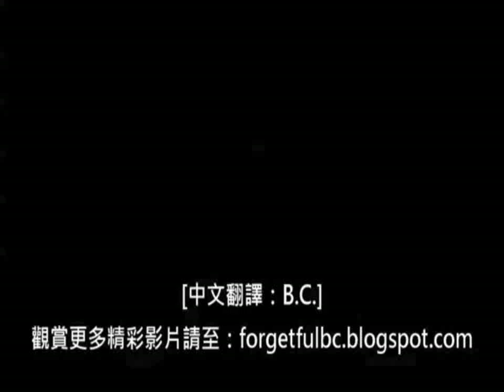「堡」到不行 OH MY DAYUM 中英字幕 可以爽唱囉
近來大家在瘋無敵漢堡哥  小弟不才
熱心加註英文字幕